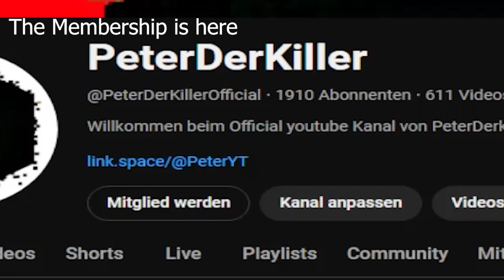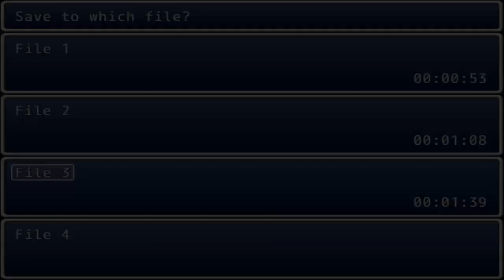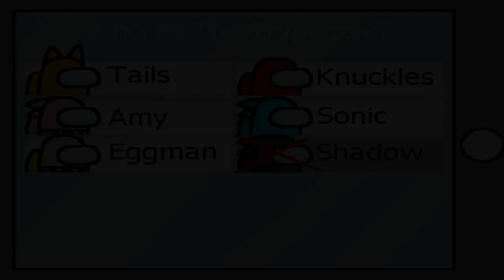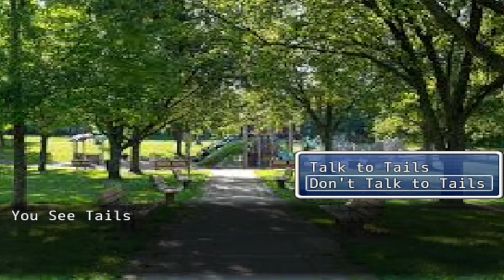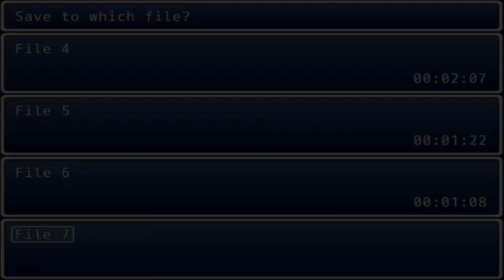Sonic The Quest to Stay Alive 2